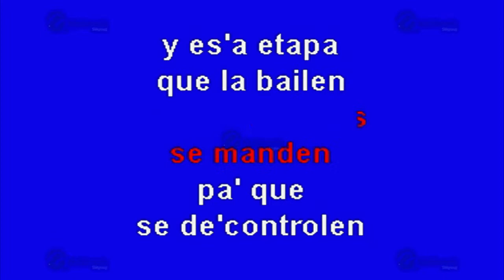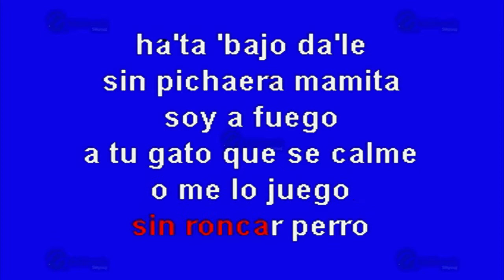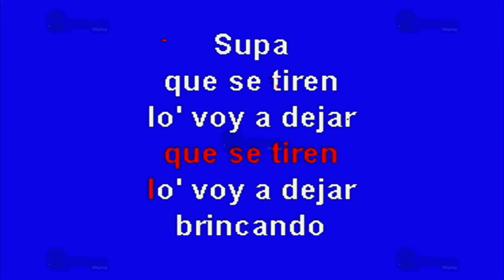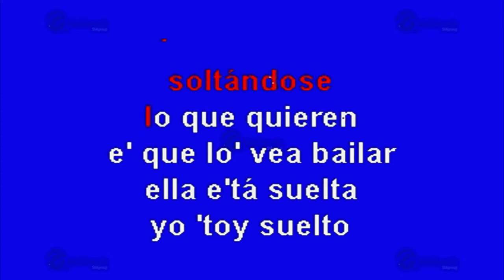Míralos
Éxito de: Don Omar (solo Como Referencia)